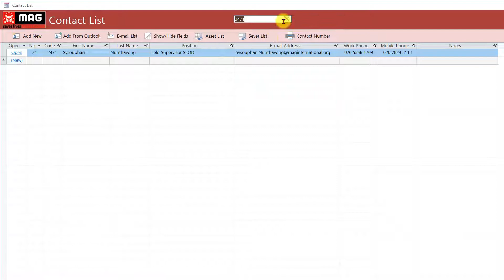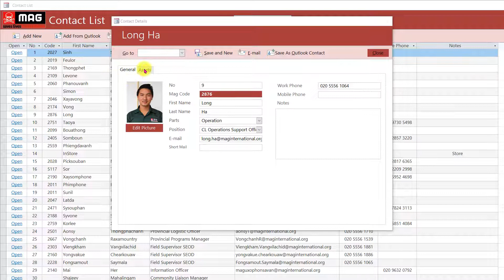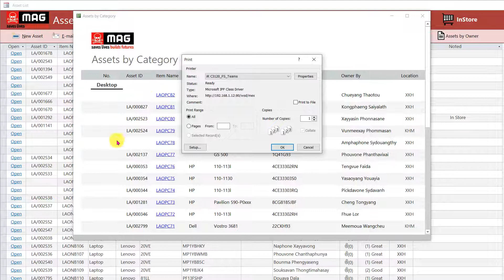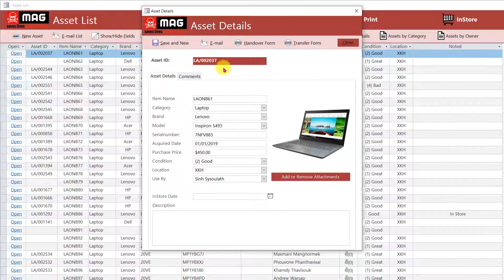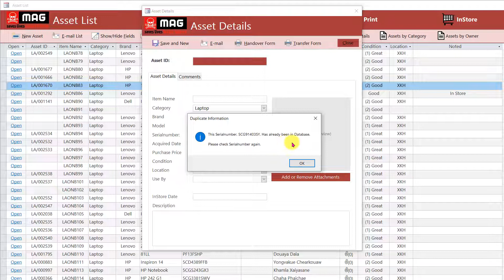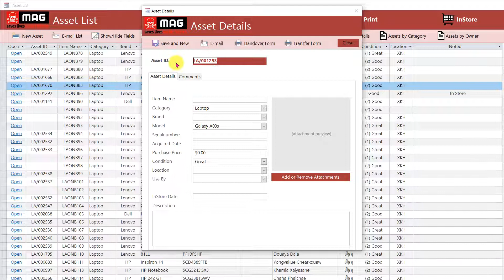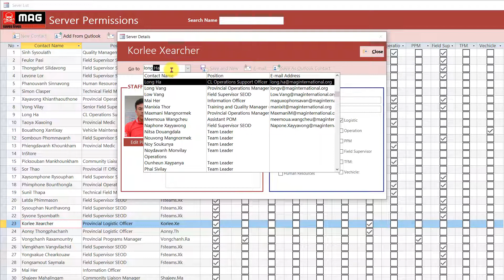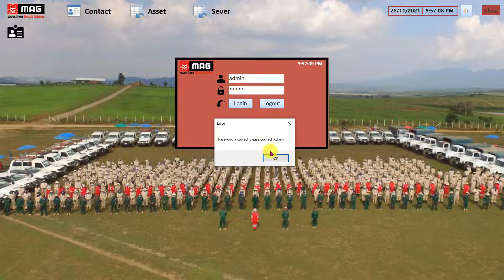ຖານຂໍ້ມູນ Asset Database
✍️𝐖𝐞𝐥𝐜𝐨𝐦𝐞 𝐭𝐨 “𝐓𝐱𝐮𝐣𝐜𝐢 𝐇𝐦𝐨𝐨𝐛” 𝐂𝐡𝐚𝐧𝐧𝐞𝐥
▬▬▬▬▬▬▬εஜ۩۞۩ஜз▬▬▬▬▬▬▬

COV ZAJ KHAWV KOOB
4. Tua Phim Nyum Vais
18. Tshuab Pob Ntseg Lag, Lag Ntseg
19. Tshuab Pob Txha Ntses Daig Caj Pas
20. Tsiaj Nrau Neeg, Tom Neeg, Tsis Hwm Tswv
23-24. Khi Khaub Hlab Liab -Khi Cos Nqeeb
25. Khi Dab Toob Nkeeg, Khi Dab Npaws Ua Daus No
28. Kem Dab Tsog Poj Niam Nchuav Cev
29. Khwb Dab Tsog Poj Niam Nchuav Cev
30. Hlawv Roj Rau Dab Tsog_Poj Niam Nchuav Cev
31. Khi Saw Nqeeb Quas Dab Tsog Poj Niam Nchuav Cev
32. Hlawv Roj Quas Dab Tsog Tsuag
33. Kem Dab Tsog Tsuag (Zaj Ib)
40-41. Khwb Ntsuj, Khwb Dab Toob Nkeeg
46. Hu Dab Fiv Yeem Pov Qoob Loo
47. Fiv Yeem Pov Neeg Mob (Fiv Npua & Nyuj)